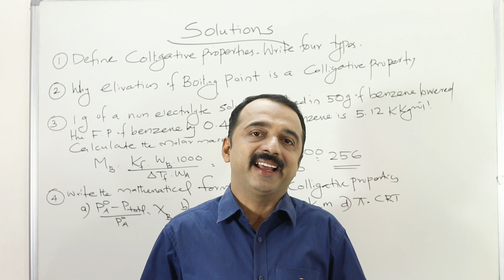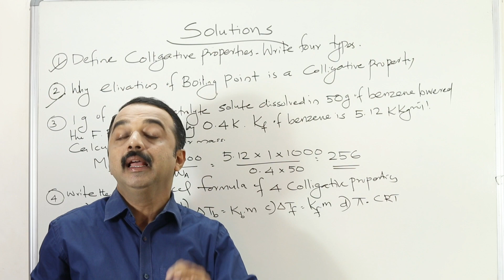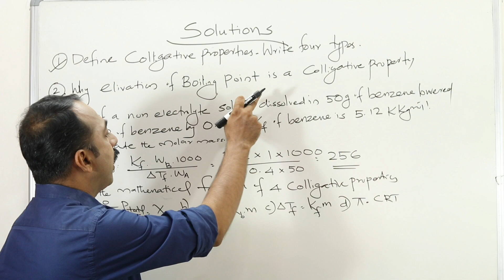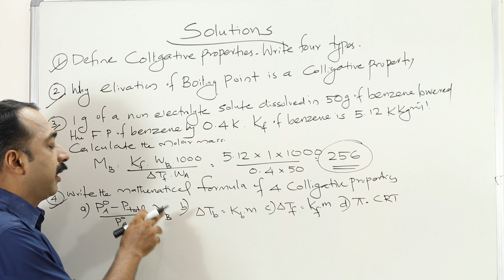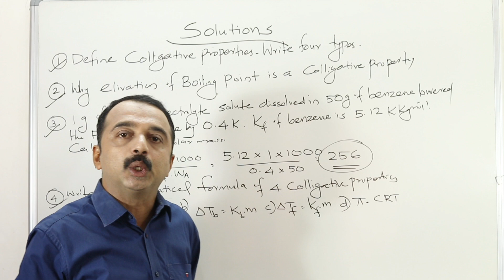plus two chemistry board exam special | predicted question series | solutions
Solutions